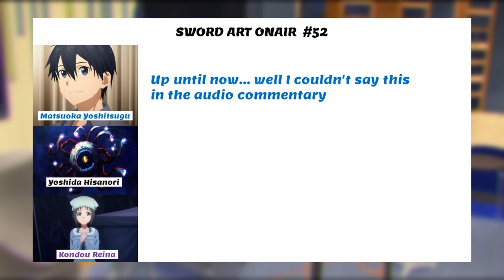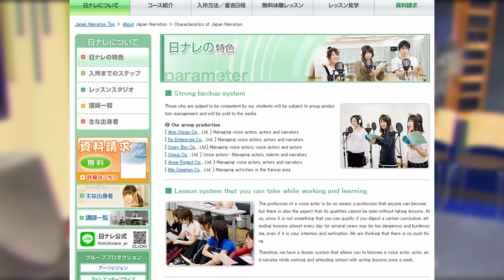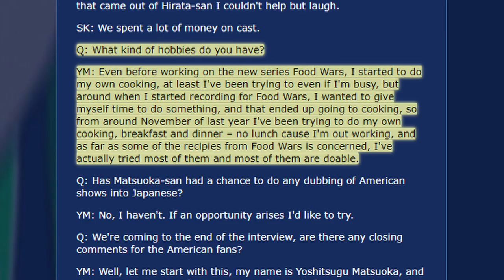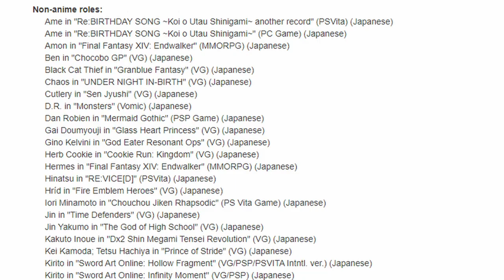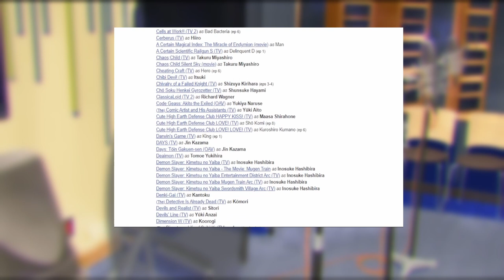Behind The Voice of Kirito - Matsuoka Yoshitsugu The Harem King 松岡 禎丞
Lemme know if ya'll want more of these types of videos because I'm just creating whatever that comes to mind.
Credit to these channels for translating broadcasts of Matsuoka Yoshitsugu